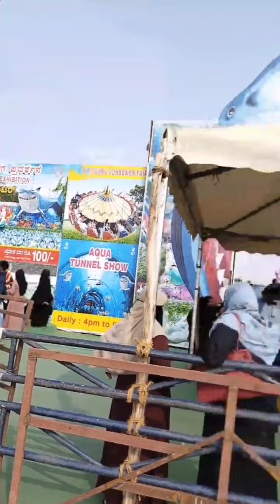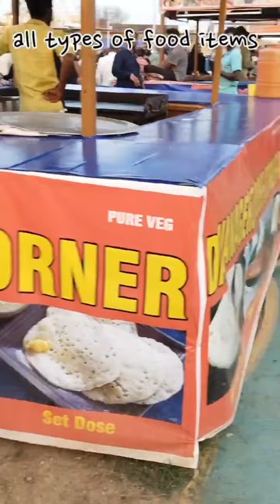AQUA TUNNEL SHOW... family place must visit.. link in description 👇🏻👇🏻vlog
BBMP Binni mill Grounds